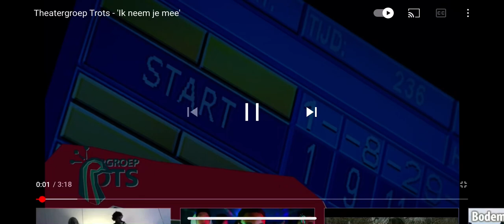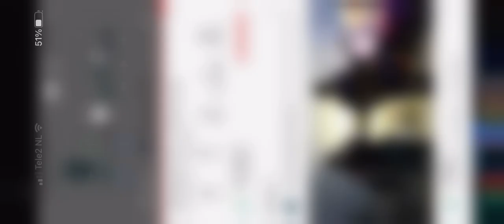Ik neem je mee - Trots54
Officiële video van 'Ik neem je mee' - Download of stream het nummer via Spotify of iTunes.

Credits: Ik neem je mee
Tekst en melodie: Jesse van den Elsen + lyrics rap Ceasar
Leadzang: Nikenia Martis
Rap: Ceasar
Audioproductie: Bart van de Sande en Lennart van Dijk
Opname en mix: Raff Roothans
Mastering: Darius van Helfteren
Videoproductie: Toon den Engelse

Over onze community:
Trots 54 is een kunst en cultuur community voor en door jongeren in de regio Noordoost-Brabant. Binnen de community gaan jongeren aan de slag met hun dromen, ambities en uitdagingen. Trots54 gelooft hierbij in de positieve kracht van kunstuitingen met kwaliteit. Deze kracht versterken we door jongeren zelf op het podium te plaatsen en hun kunstuitingen te exposeren. Ze ontwikkelen en tonen hiermee hun talent en maken persoonlijke onderwerpen zichtbaar en bespreekbaar. Trots54 biedt jongeren uit alle lagen van de samenleving de mogelijkheid om deel te nemen.

Bij Trots54 maken jongeren op hun eigen manier en vanuit hun eigen leefwereld kennis met kunst en ervaren wat het hen brengt. Dit zorgt ervoor dat jongeren weer aansluiting vinden bij kunst- en cultuuraanbod. Zowel de makers als het publiek worden uitgedaagd om te reflecteren op hun eigen leven.